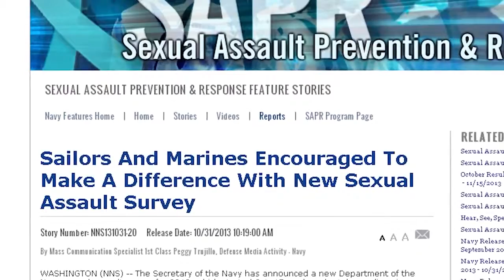Sexual Assault Prevention and Response A Year in Review